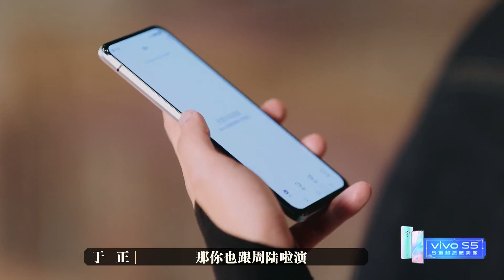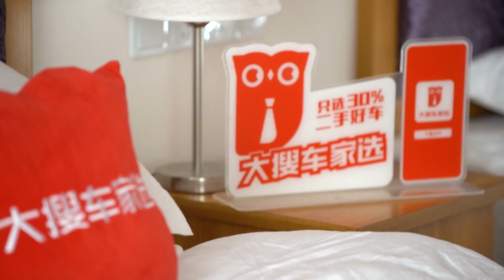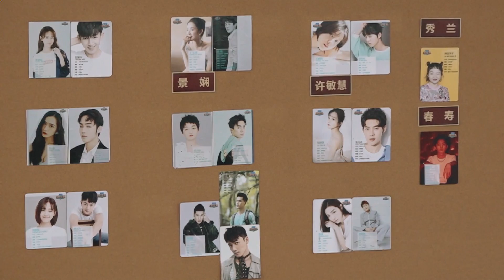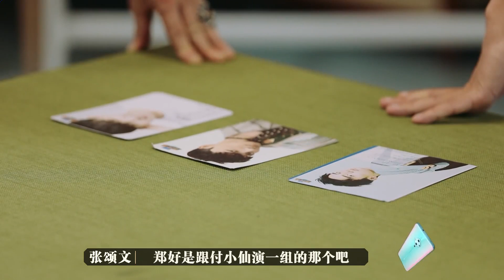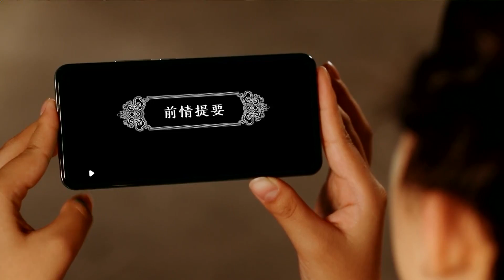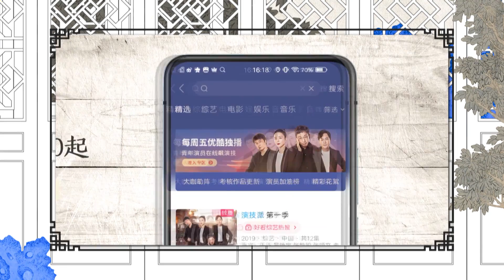【演技派】EP04 | 李嘉欣吴镇宇反转虐恋 Real Actor | 于正/吴镇宇/张静初/张颂文 | 优酷 YOUKU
【演技派】《演技派》是一档青年演员片场生存真人秀，业内优秀制作人于正，发起“以演代练”的行业实验，攒集影视工业班底，邀请行业演技大咖，在片场真实环境，培养潜力青年男女演员。以“演技”初心，凭借专业出圈，通过揭秘真实片场的全新视角，见证明日演技派的成长之路。

嘉宾：于正/吴镇宇/张静初/张颂文/李嘉欣/尹正/李立群/惠英红/黄圣依/王茂蕾/韩庚/袁咏仪/张智霖/黄晓明/程莉莎/吴谨言/许凯/白鹿